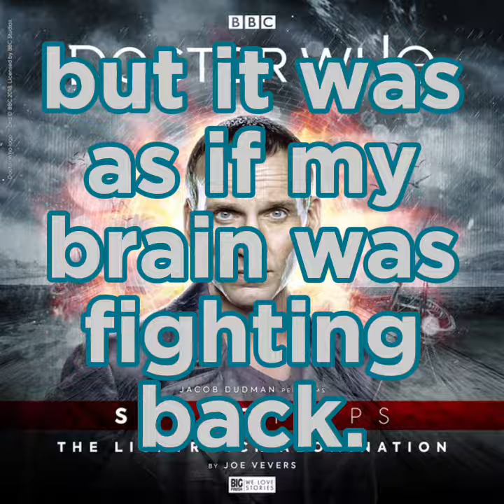BIG FINISH WITHOUT CONTEXT #68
Content is owned by Big Finish Productions. Doctor Who is trademark of BBC.

Stories featured:
Oh No, Not Again
The Lichyrwick Abomination
Zone 10
The Conquest of Far
Big Dig
The Brood of Erys
“Death to the Daleks!”
Changes Everything
The Age of Sutekh
I Went to a Marvellous Party
A Genius for War (Spec. Edition)
Whatever Happened to Iris Wildthyme?
The Skull of Sobek
Silent Majority
The Jigsaw War